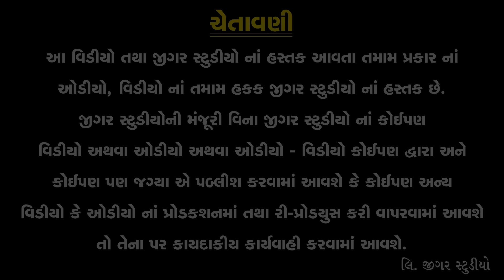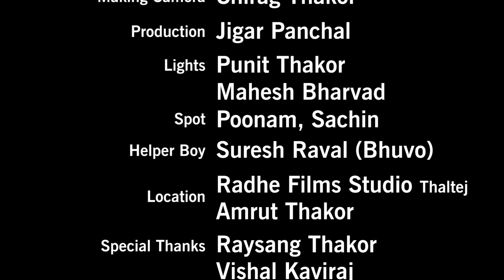Kem Bhuli Tu Maro Pyar - Jignesh Kaviraj - HD Video Song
Song: Kem Bhuli Tu Maro Pyar
Album: DJ Ramilo (NonStop)
Singer & Artist: Jignesh Kaviraj
Artists: Janak Zala, Neha Suthar
Lyrics: Baldevsinh Chauhan
D.O.P.: Ravi Shewkani, Kundan Thakor, Ajay Patel
Choreographer: Niraj Parekh (B2D Dance Group)
Editor: Montu Rajput
Associate Director: Nitin Patel
Co-Producer: Tejpalsinh Chavda - Sathal
Producer & Director: Gunvant Thakor
Music Label & Copyright: Jigar Studio